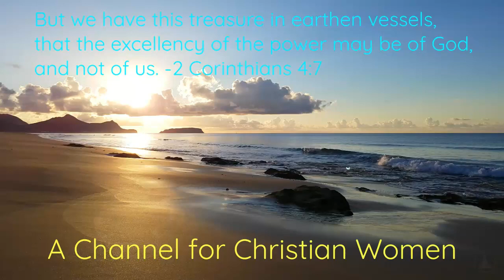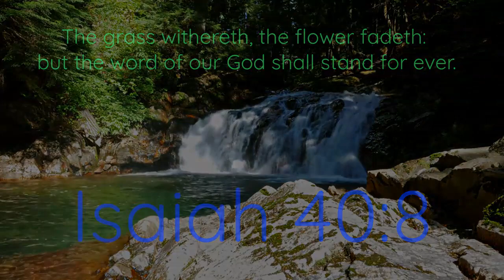Blindspots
However, if God has put it in your heart to send a contribution to this ministry for Christian women, you may do so via zellepay.com by entering the email address and my name:
Abby Charland
Or, you may use the USPS mail service (letters and envelopes only), at this address:
Abby Charland
King James Version Bible references: John 8:31-32; 1 Timothy 1:17; 2 Timothy 4:15-16; 1 Corinthians 5:19; 1 Corinthians 8:6; Matthew 1:18-21; Matthew 23:9-11; Luke 8:21; Psalm 111:10; Job 32:21-22; Job 31:24-26; John 14:9-10; Acts 2:38; Proverbs 16:5; Ephesians 5: 25-26; Isaiah 41:29; Job 34: 31-32 Psalm 19:9-14
For biblically sound teachings from a blessed man of God: